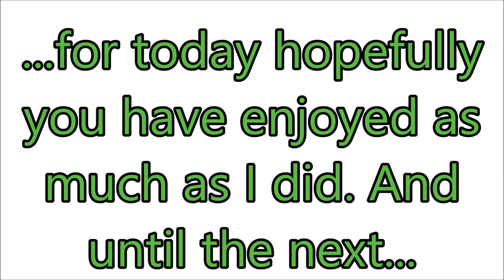Minecraft XBOX-Hide and Seek: Spring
Hello and welcome back to a weekly series were I play Hide and Seek,Which Is Just like Real Life Hide & Seek & is a basic mini game which you can play with your friends!

Today we play a spring map even thought it's almost winter :P